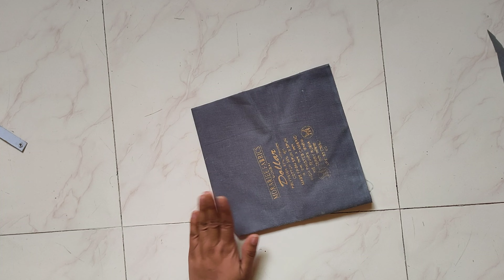38 Katori Blouse Cutting🥻कटोरी ब्लाउज कटिंग🥻38 इंच कटोरी ब्लाउज✂️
Hello Friends ,

          Aasha Karti Hu Aapko Ye Video Pasand
Aaya Hoga. ।

" तो फिर मिलते हैं अगले ऐसे ही किसी Interesting व्हिडीओ में " 🙋.

"Aapke jo bhi sawal Aur sujhav honge wo aap muze comment me jarur bataiye".

MY EQUIPMENT 👇
🔭Tripod 1
🔭Tripod 2
🔭Tripod 3
📱Mobile :-

MY BEST SUGGESTION :-

                         🔥TRENDING🔥

ये सिर्फ CHANNEL नहीं हमारा पूरा परिवार है...!

About This Video :
38 Katori Blouse Cutting🥻कटोरी ब्लाउज कटिंग🥻38 इंच कटोरी ब्लाउज

#38 katori blouse cutting कटोरी ब्लाउज कटिंग #38 इंच कटोरी ब्लाउज कटिंग katori blouse